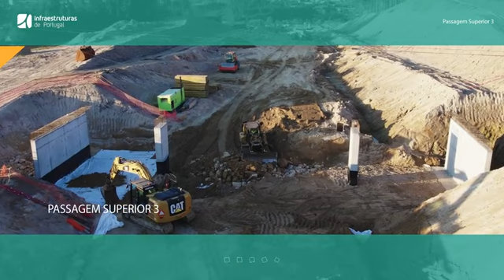IC35 - Penafiel (EN15) / Rans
Esta obra contempla a construção de um viaduto sobre o vale do Rio Cavalum, com uma extensão de 244 m, e de três Passagens Superiores (PS) que irão garantir a reposição das vias afetadas: uma PS associada à obra de reconstrução da atual rotunda de ligação da EN106 com a Rua 3 de Março, e duas de criação de restabelecimentos rodoviários.

Os benefícios alcançados com a concretização deste Projeto são os seguintes:
- Melhoria da fluidez do tráfego / redução do congestionamento;
- Reforço da segurança rodoviária;
- Reforço da coesão económica e social no território nacional.

Esta empreitada está inserida no Plano de Recuperação e Resiliência (PRR), que visa reforçar a robustez social, económica e territorial e acelerar a dupla transição digital e climática.